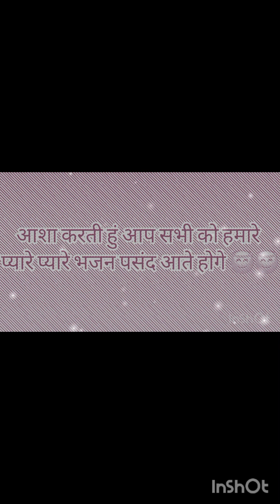कृष्ण सुदामा की मित्रता पर हरियाणवी भजन|| {आजा भगत छाती का लाऊ } hindi haryanvi topbhjan